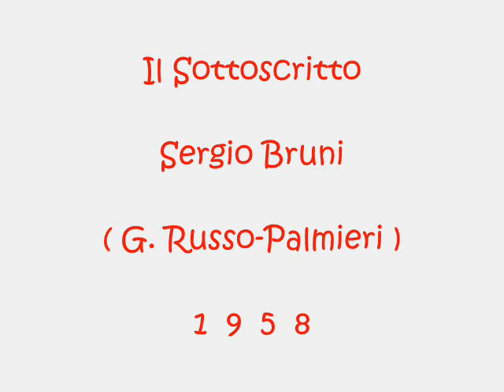Il Sottoscritto - Sergio Bruni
G.Russo - Palmieri 1958